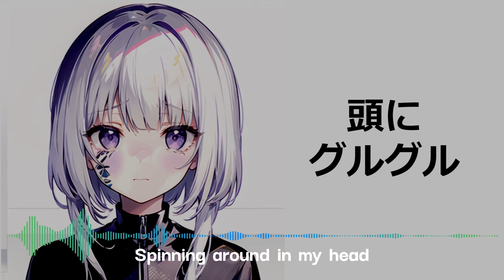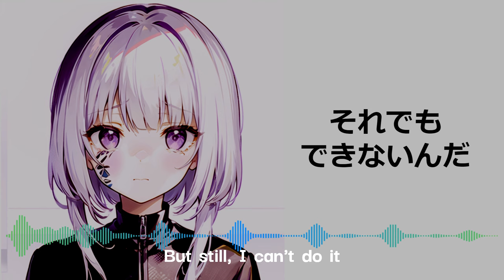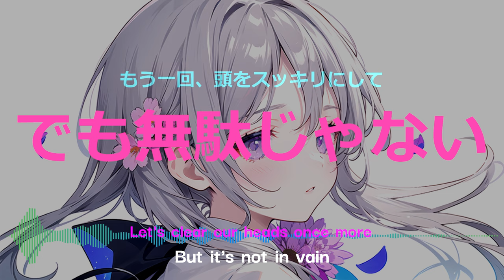「可不」疲れた僕へ - To my tired self ft. Kafu & Xiao Ye [Illustration Lyric MV]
聞いたら、元気になるように　♪
Hope you feel better when you hear it ❣
Checkout my Shop! Hoodies and Clothes

Main Vocal: 可不（Kafu)
Back Vocal: 小夜  (Xiao Ya)

どうでしたか？ How do you think ? 😊
Just your listening help me happy :3
Just your great comment help me more motivation 💪
Let enjoy~!

P/s: That help me pay my university fee though :)), maybe
チャネル登録お願いします！ちょい稼ぎ、ちょいコーヒー　😉👍

ちなみに、練習ため、作曲・編曲・マスタリングなど依頼を受けみようてみようと思います。
Btw, I would like to try to accept requests for composition, arrangement, mastering, etc. for practice purposes.
Tiện là, mình sẽ nhận thử các yêu cầu về sáng tác, sắp xếp, mastering, v.v. cho mục đích luyện tập nhé.
Contact link : Gmail, Twitter (X), Instagram, Facebook,... on my Youtube Channel or below